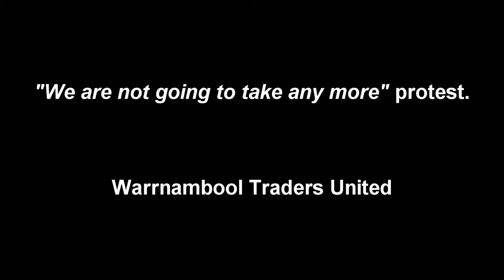Warrnambool Traders United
Warrnambool Traders United - "We are not going to take it anymore" protest. The $1,000+ banner refers to what the Warrnambool CEO is being paid each day. That's right, he is being paid more than $1,000/day.

What are the traders protesting about? The deliberate inaction of council to address the concerns of the traders. The traders are in fear of what can happen to their businesses and not by their own hand. At this point, the traders believe that the council officers do not have the ability to manage this massive project. By their own inaction and refusal to bring the traders on board, council are confirming this. And still, there remain 4 Councillors who are backing and supporting the CEO's stance.